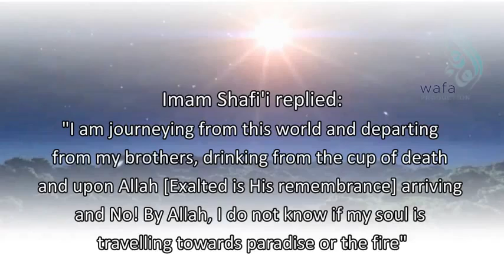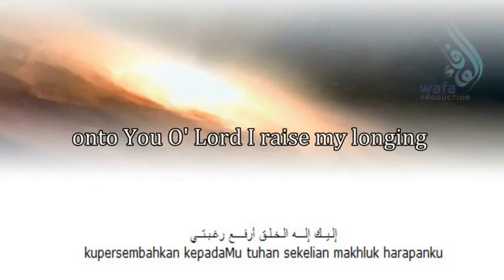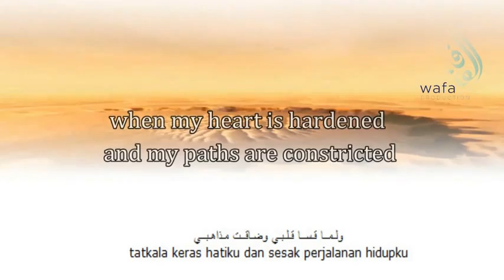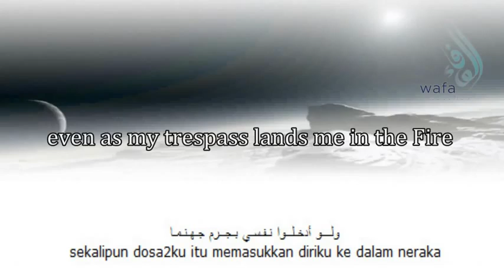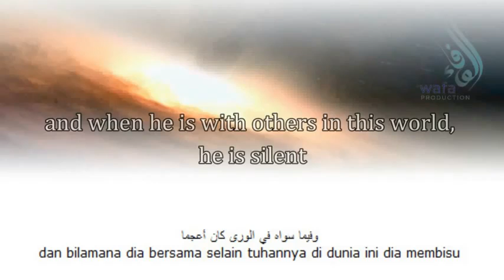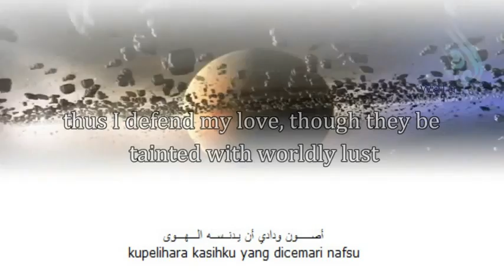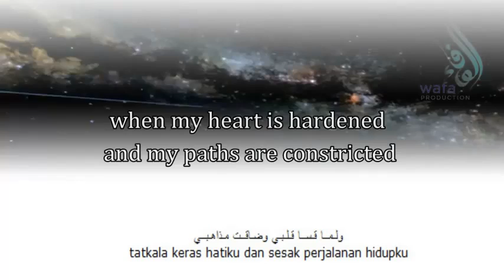Elaika | Imam Shafi ( Ra ) | Muhammad Obaid